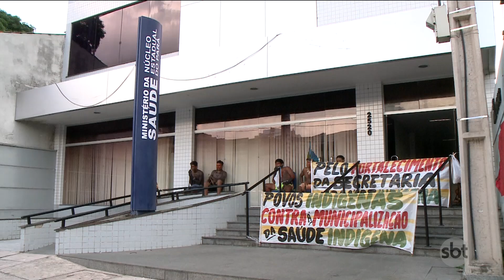SBT PARÁ (09.11.16) ÍNDIOS OCUPAM MINISTÉRIO SAÚDE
Indígenas continuam ocupando o prédio do ministério da saúde em Belém. Enquanto uma parte dá prosseguimento aos protestos aqui na capital, uma comissão indígena negocia as reivindicações de melhoria de saúde nas aldeias, lá em Brasília.